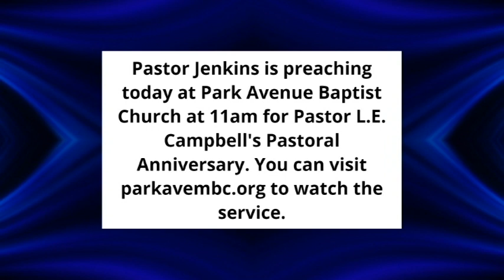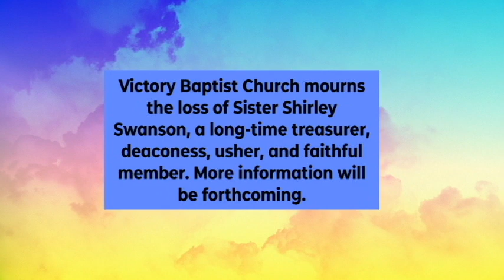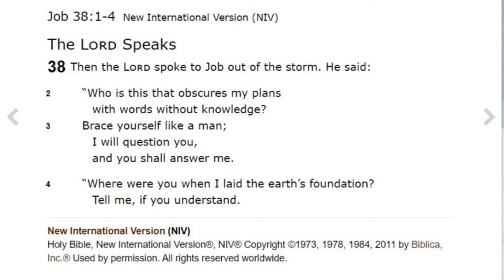(May 16th 2021) Best of VBC 2020-2021 Services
Victory Baptist Church is under the leadership of Pastor Dr. W. E. Jenkins. We are located on 4802 South McKinley Avenue, Los Angeles, CA. Our Sunday morning service starts at 9am and our Sunday School starts at 11am. Join us as we serve and disciple this present age!